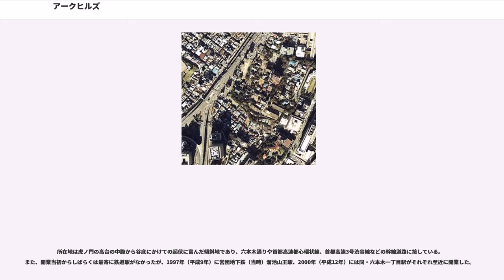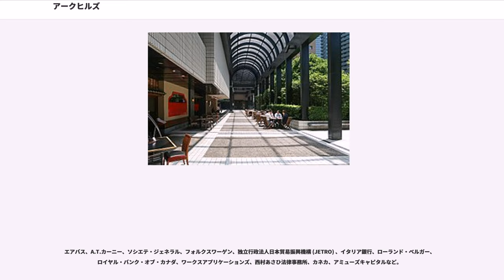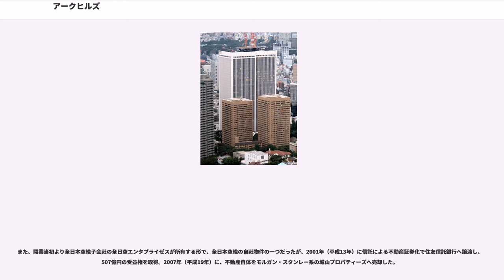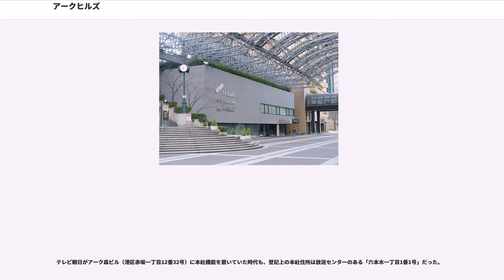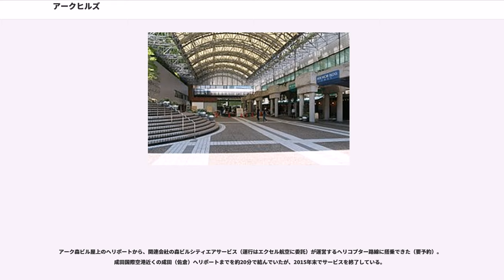アークヒルズ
アークヒルズ (ARK Hills) は、東京都港区赤坂一丁目と同六本木一丁目にまたがって位置する複合施設である。赤坂アークヒルズとも呼称される。

高層のオフィスビル、ホテル、集合住宅や、コンサートホール、放送局などから構成される複合施設として、1986年（昭和61年）に完成した。開発・運営は森ビルによるもので、当時の民間による都市再開発事業としては最大級の規模だった。

プロジェクトは1967年（昭和42年）に始まっており、完成には計画開始から20年近い歳月を要している。再開発地の対象となった地域のなかでも六本木一丁目は住宅密集地となっており、古くからの住宅街を潰しての再開発を図る森ビルに対しての反発は強く、用地買収は困難を極めたという。

名称の『ARK』は、赤坂（『A』: Akasaka）と六本木（『R』: Roppongi）のつなぎ目（『K』: knot）に由来する。また、「アークヒルズ」は大規模都市再開発のさきがけとなったこともあり、開業した1986年（昭和61年）には新語・流行語大賞の新語にノミネートされている。

所在地は虎ノ門の高台の中腹から谷底にかけての起伏に富んだ傾斜地であり、六本木通りや首都高速都心環状線、首都高速3号渋谷線などの幹線道路に接している。また、開業当初からしばらくは最寄に鉄道駅がなかったが、1997年（平成9年）に営団地下鉄（当時）溜池山王駅、2000年（平成12年）には同・六本木一丁目駅がそれぞれ至近に開業した。

37階建のインテリジェントオフィス。建物中央で半分ずつ位置を迫り出した様なデザインのため、遠方からはワールドトレードセンター2棟の隔たりを近づかせたツインタワーの様に見えるが、実際は一棟である。斜向かいに「赤坂ツインタワー」が立地しているため、ビル名と建物が混乱される場合もある。下層階は商業施設、上層階はオフィステナントとなっている。

竣工時より数多くの外資系・貿易関係の企業・団体が入居している。開業当時は日本に進出した外資系金融機関の拠点として“国際金融センター”の顔が強かったが、2000年代に他のビルへ転出したり、日本撤退などで雰囲気は一変した。

エアバス、A.T.カーニー、ソシエテ・ジェネラル、フォルクスワーゲン、独立行政法人日本貿易振興機構 (JETRO) 、イタリア銀行、ローランド・ベルガー、ロイヤル・バンク・オブ・カナダ、ワークスアプリケーションズ、西村あさひ法律事務所、カネカ、アミューズキャピタルなど。

日本貿易振興機構は2005年（平成17年）1月より入居した。テレビ朝日に代わる大口テナントであるため、専用の受付が別途設けられている。

東京全日空ホテルとして1986年（昭和61年）に開業。36階建てで「A」を模した三角形状の建物である。

2006年（平成18年）にホテル運営を英国インターコンチネンタルホテルズグループと合弁化 (IHG-ANA) し、2007年（平成19年）4月より現名称へ変更した。

また、開業当初より全日本空輸子会社の全日空エンタプライゼスが所有する形で、全日本空輸の自社物件の一つだったが、2001年（平成13年）に信託による不動産証券化で住友信託銀行へ譲渡し、507億円の受益権を取得。2007年（平成19年）に、不動産自体をモルガン・スタンレー系の城山プロパティーズへ売却した。

同社が六本木ヒルズ移転後、グループ会社のテレビ朝日映像とテイクシステムズが本社を移転。旧社屋のスタジオ施設をリニューアルしテレビ番組用の貸スタジオおよび編集室として運用、その後テレビ朝日の子会社化を経てテレビ朝日の収録専用スタジオに戻り、事実上の「本社別館」として機能している。

テレビ朝日の部署も一部残っており、壁面には3社のロゴが掲示されている。また、屋上にはテレビ朝日のお天気カメラも設置されている。

テレビ朝日がアーク森ビル（港区赤坂一丁目12番32号）に本社機能を置いていた時代も、登記上の本社住所は放送センターのある「六本木一丁目1番1号」だった。

アークヒルズ周辺の7つの庭の総称。一部を除き、日中は一般開放されている。1997年（平成9年）には専任ガーデナーに杉井明美を迎え「アークガーデニングクラブ」を発足させ、都市緑化に参加できるコミュニティ活動を行っている。2005年（平成17年）と2006年（平成18年）には、社会・環境貢献...